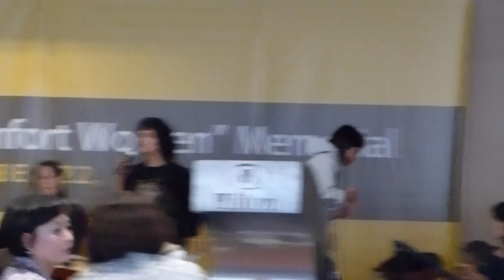San Francisco Comfort Women Memorial Reception Program part 1 of 2